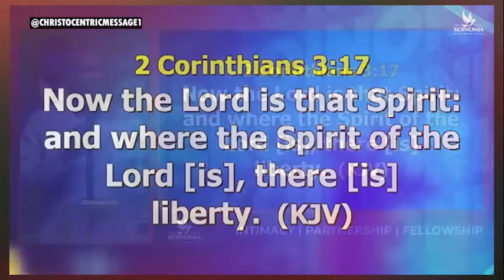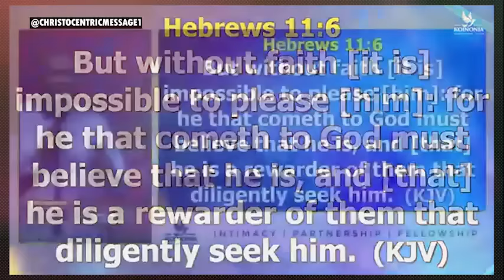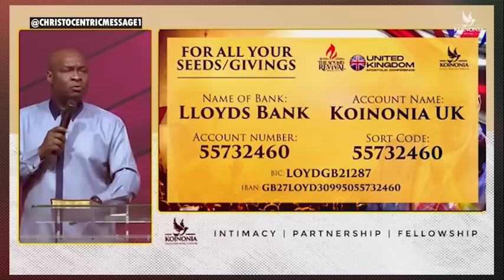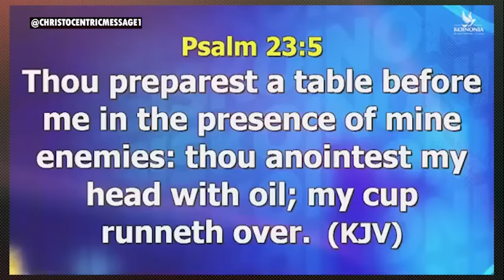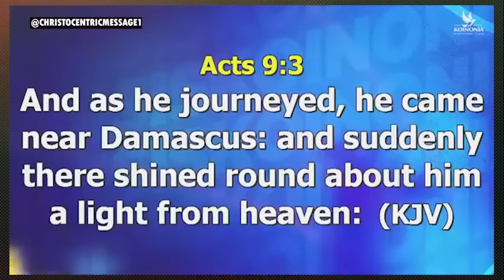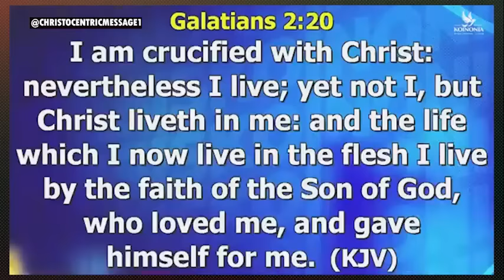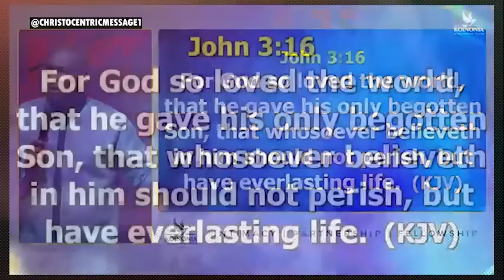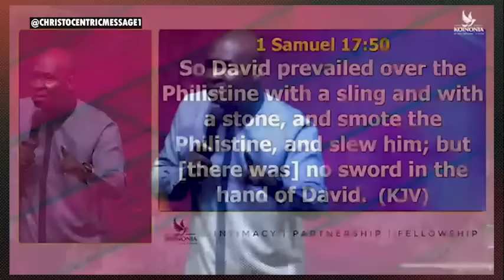THIS IS THE GENERATION - THE MAKING OF MIGHTY MEN - APOSTLE JOSHUA SELMAN